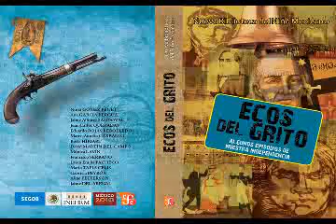(2) Sentimientos de la Nación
Nueva Biblioteca del Niño Mexicano

Sentimientos de la Nación
Por César Gándara

Todos los años, cuando era niño, iba con mi familia a la macroplaza para dar el Grito de Independencia. Me encantaba el olor a pólvora quemada y ver a tanta gente reunida en aquel lugar para gritar ¡Viva México! Me comía un elote mientras observaba cómo el rayo láser de la Torre de Comercio dibujaba los rostros de Morelos e Hidalgo sobre el muro del Palacio de Gobierno.

Lo único que sabía de ellos era que aparecían en los billetes y que eran los padres de la patria. Hasta que un día, un amigo al que le gustaba mucho la historia de México me habló de ellos y de los Sentimientos de la Nación.

Me dejó pensando mucho. A veces, no nos damos cuenta de la importancia de los sucesos del pasado. Mi amigo me contó que el 16 de septiembre de 1810, la iglesia de Dolores comenzó la lucha por la Independencia de México, encabezada por Miguel Hidalgo, quien iba acompañado por un grupo de indios y gente de campo, armados con piedras y palos []